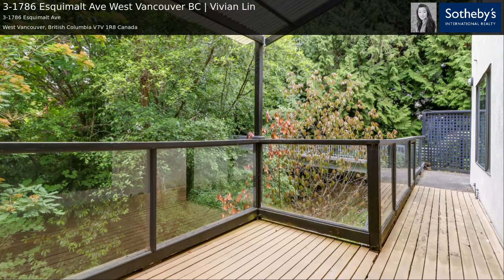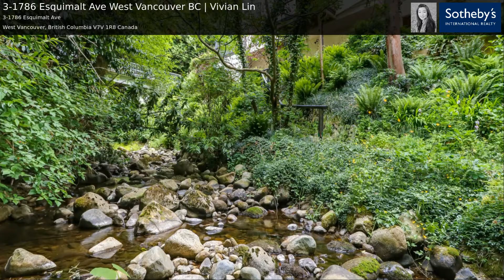3-1786 Esquimalt Ave West Vancouver BC | Vivian Lin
Rare opportunity to own this quiet, private 2 bdrm/2 bath corner townhome with ground level entry in Heart of Ambleside! This 1200 sf custom renovated home offer H/W flooring, free standing gas fireplace in living room, custom painted walls, modern vanities, private front entrance and 294 sf wrap around patio/deck that overlooks a beautiful creek! Small 8 unit strata; pets and rentals allowed. The complex sits in a cul-de-sac in walking distance of beach, seawall, parks, transit, shops, rec centre, senior centre & lively entertainment. Don't wait to book a private tour to see this outstanding oasis in this prominent location of Ambleside!